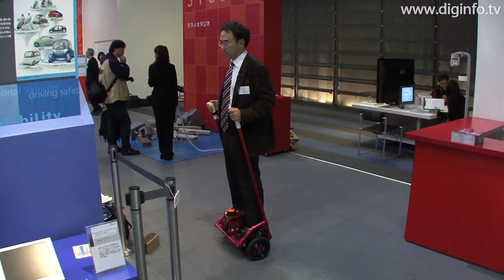AIST Micromobility - Personal Mobility System : DigInfo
AIST
AIST Micromobility